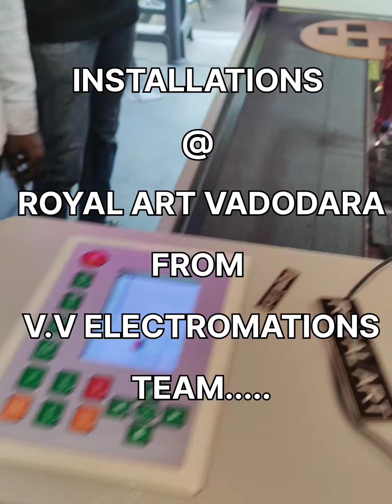MR.VIGNESH +91 8320642019